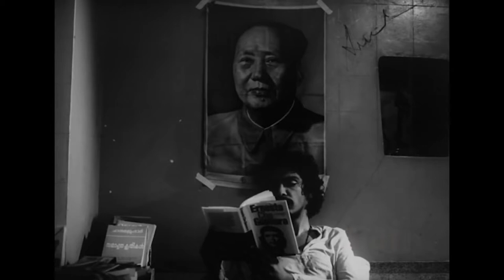Amma Ariyan Trailer | John Abraham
Amma Ariyan Trailer | Directed By John Abraham

Amma Ariyan (Report To Mother)  was Directed by John Abraham in 1986.
Produced by Odessa Collective.
Starring Joy Mathew.
Cinematography : Venu
Editting : Beena Paul